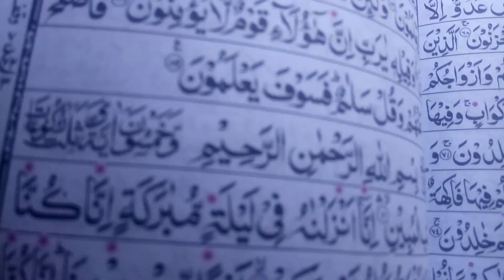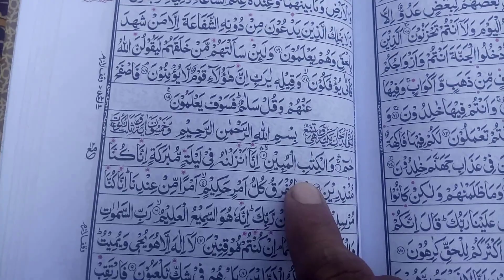Rabi ul Awal k 2nd Jumma ka Amal || Aj k Din Jo Dil Chahe Mang Lain || Apne Rab se Mang Lain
Welcome to Muslim Community; Nazreen is video mien ap ko 12 rabi ul awal ke din ka aik khas amal bataya ja rha he ke aj 2nd jumma he is jumma ko ap ye amal karin In Sha Allah ap ki jo bhi hajat hogi ap ki jo bhi khuwhish hogi wo pori ho jaye gi.